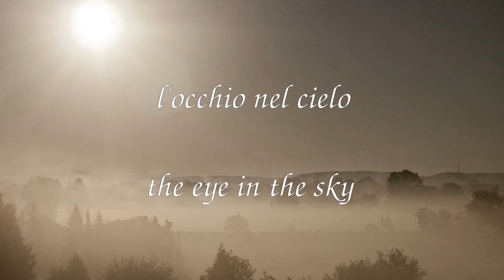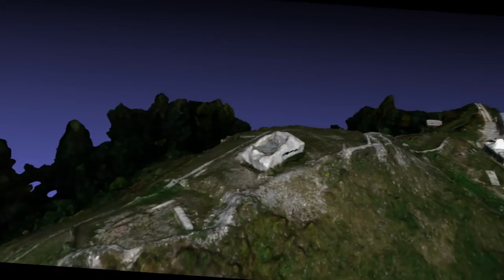Torre dei Sicconi - Caldonazzo - Monte Rive: Chapter 5 - drone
The eye in the sky.